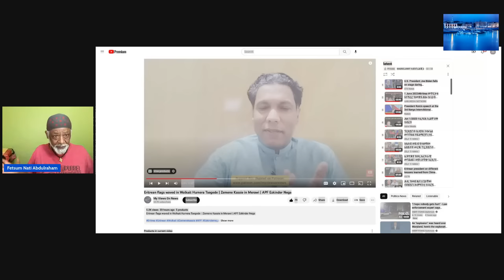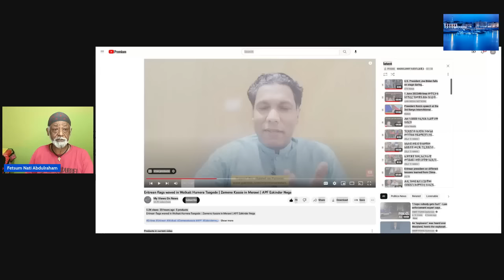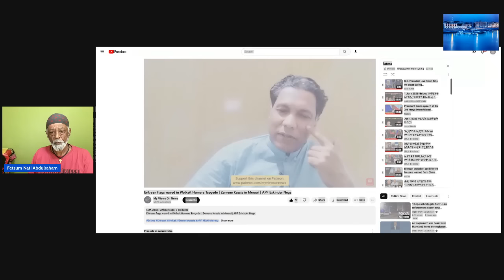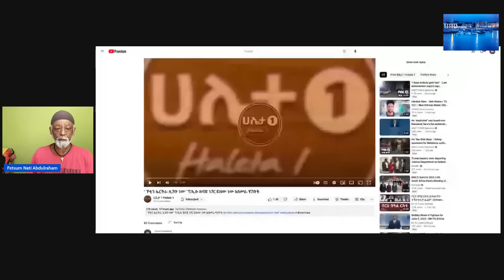ካብ ሓለዋ ዜግነት ኤርትራ//ኤርትራ ብድሆታታ ብዓወት ሰጊራቶ